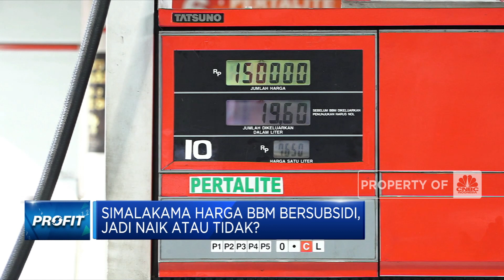BPH Migas: Kuota Pertalite Sudah 75%, Diproyeksi Habis Oktober 2022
Anggota Komite BPH Migas, Saleh Abdurrahman mencatat konsumsi Pertalite sudah mencapai 75% per 17 AGustus 2022, sehingga pada Oktober 2022 kuota BBM subsidi akan habis.

Guna mengatasi kondisi ini penting untuk mengendalikan penyaluran konsumsi BBM subsidi sehingga kuota subsidi bisa mencukupi sampai akhir tahun.  Diharapkan sistem digitalisasi bisa menghitung kebutuhan dan penyaluran BBM subsidi.

Seperti apa kondisi penyaluran BBM subsidi? Selengkapnya simak dialog Shinta Zahara dengan Ketua Komisi VII DPR-RI, Sugeng Suparwoto dan Anggota Komite BPH Migas, Saleh Abdurrahman dalam Profit, CNBC Indonesia (Senin, 22/08/2022)